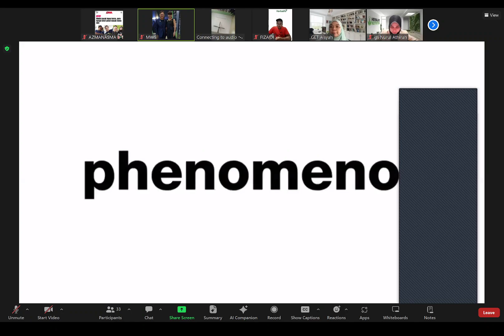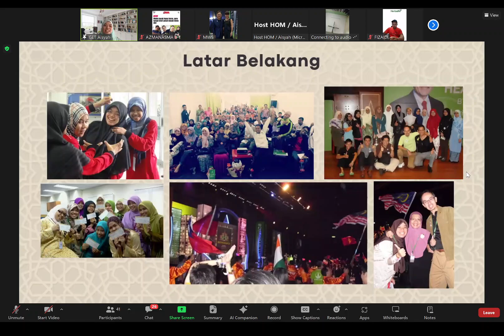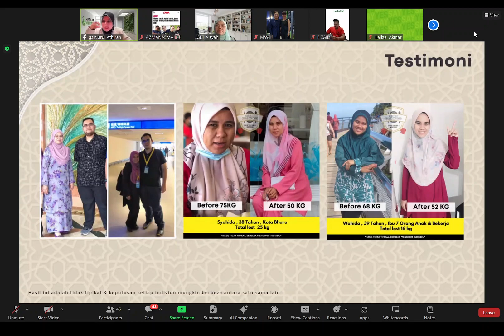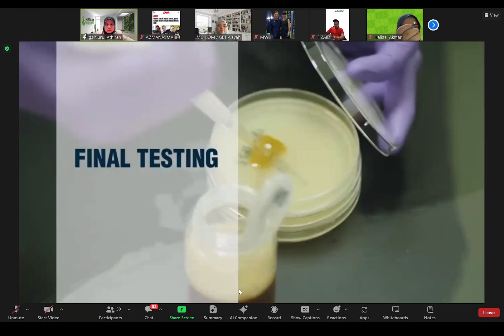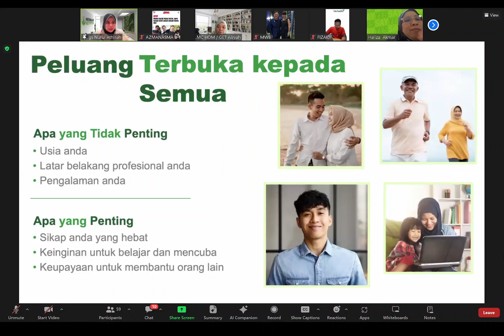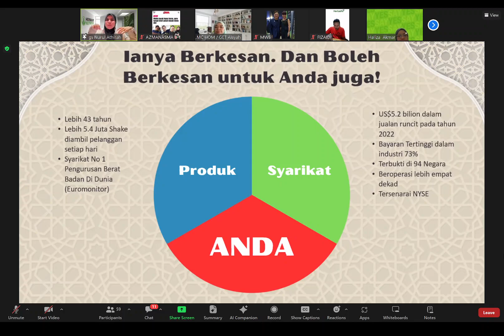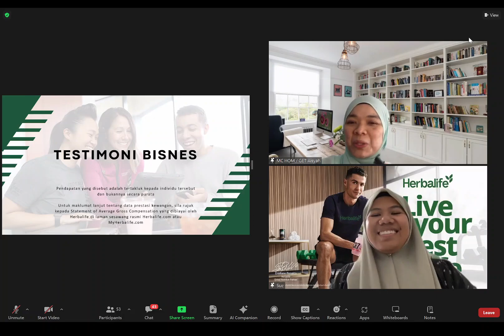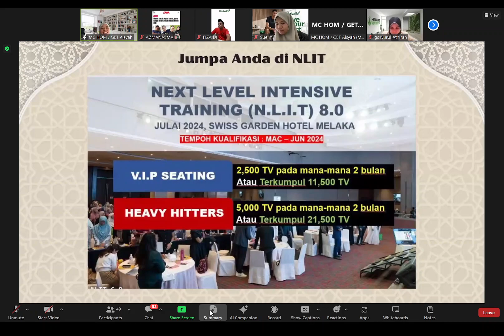HERBALIFE OPPURTUNITY MEETING [BM] : MILL TEAM ATHIRAH